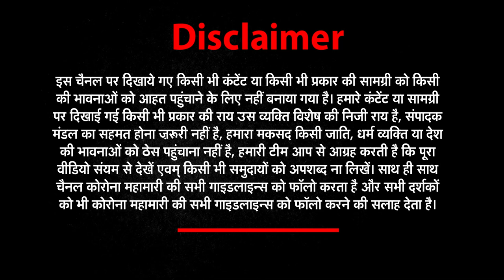Balia Update मरने के बाद भी नहीं मुक्ति नसीब ? | NEWS World India